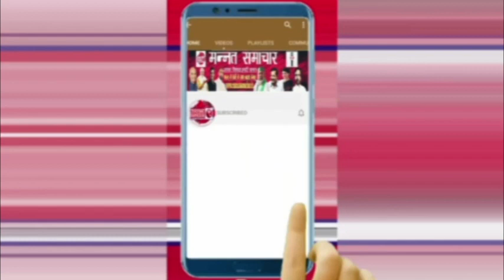कानपुर: वह भाजपाई कौन, जो जेल में अतीक अहमद का भरवाता था पर्चा, अखिलेश ने कहा जांच होनी चाहिए..